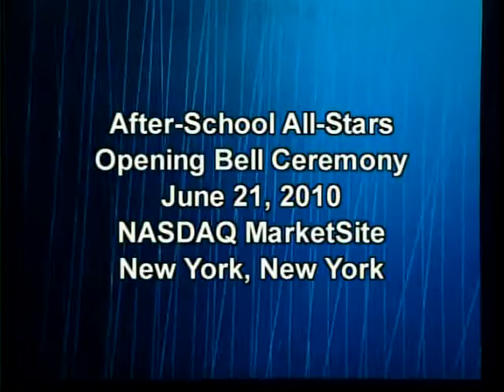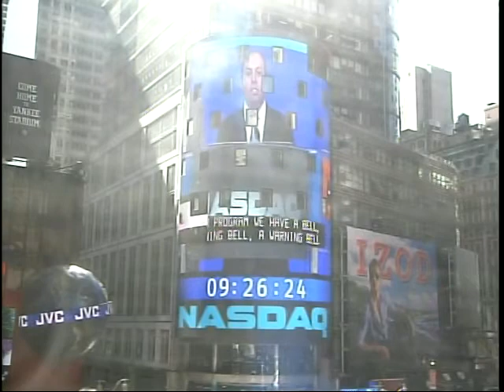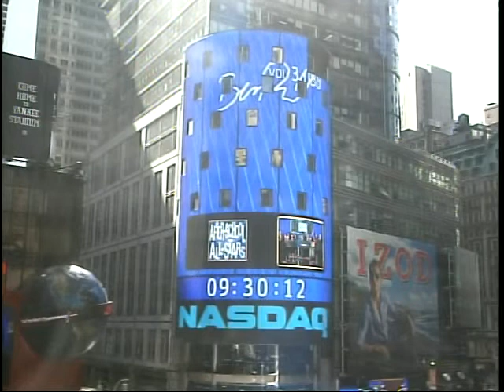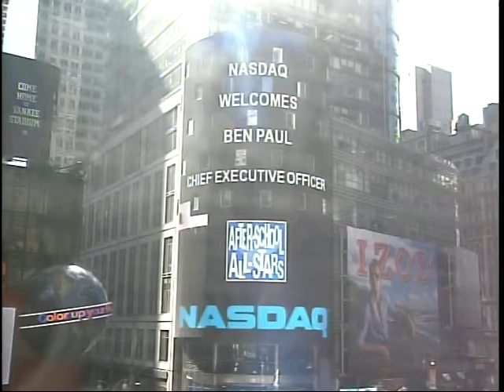Fabolous Helps ASAS Ring the NASDAQ Opening Bell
On Monday, June 21, 2010, musical artist Fabolous joined ASAS in ringing the NASDAQ opening bell.  As the newest Celebrity Ambassador for ASAS, Fabolous has committed to raising awareness for the organization.